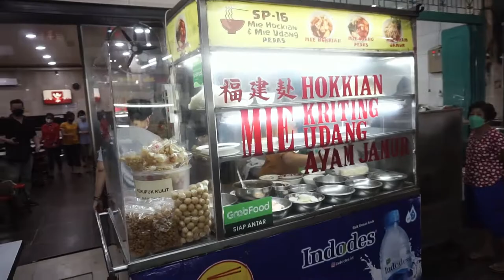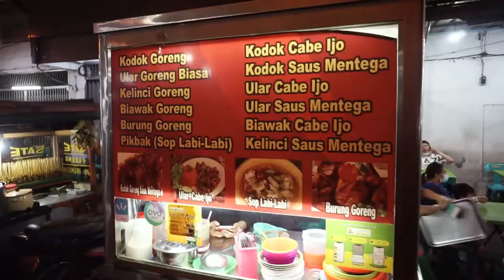VLOG #48 | SETENGAH MATI NYARI MAKANAN HALAL DISINI ! HAHAHA, TAPI SERU BANGET ! VLOGMEDAN (part 2)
VLOG #48 | SETENGAH MATI NYARI MAKANAN HALAL DISINI !!! HAHAHA,,, TAPI SERU BANGET !
Haloo.Assalamualaikum, kembali di video gw yang lainnya, kali ini,
akhirnya gw kulineran di medan cuy,,
dan lokasinya tuh keren banget yaa. pecinan gitu dengan gaya gaya lama, di dukung dengan ruko atau bangunan tua gitu..
tapi, karena gw muslim, susah banget nyari makanan halal anjay hahahahah..